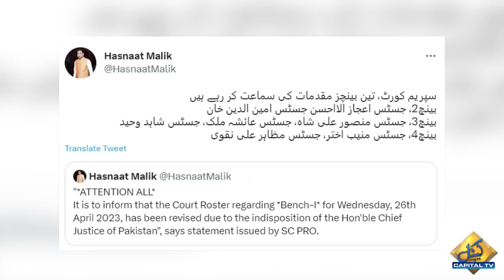Hamid Mir Reaction on delisting of Chief Justice led bench | Capital TV